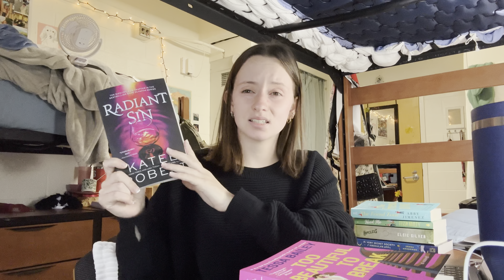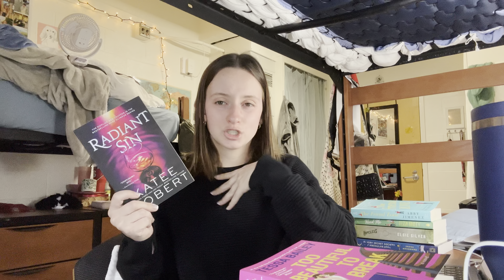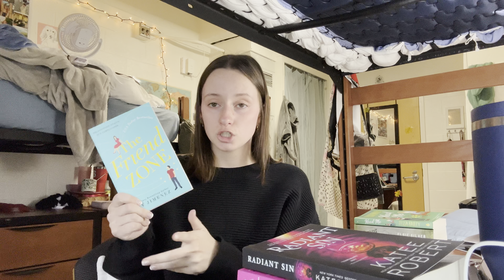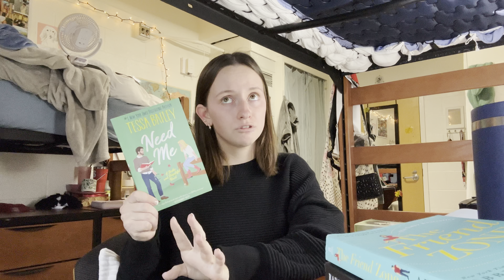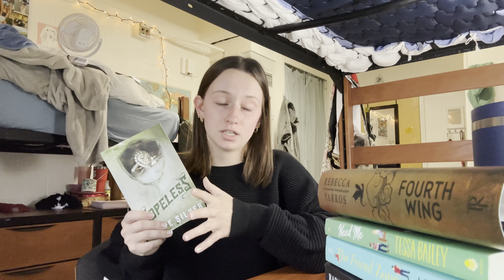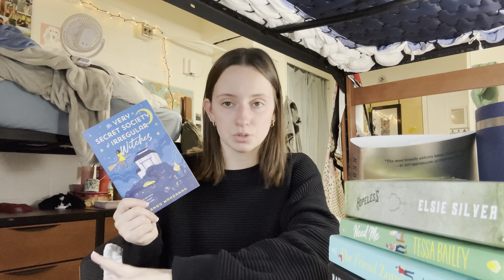the 12 books I read in october | october wrap up